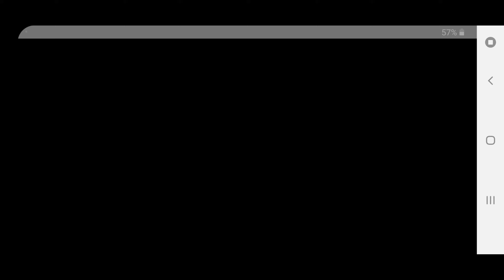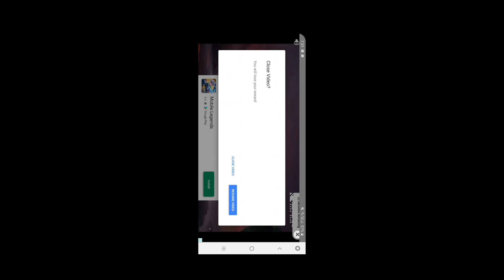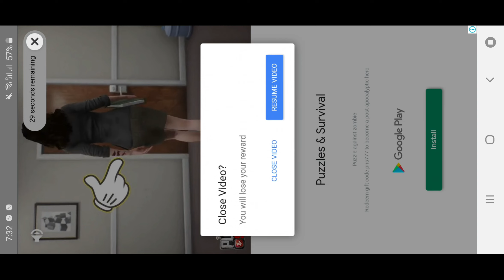EPIC HEROES WAR : How to Earn Free Gems??